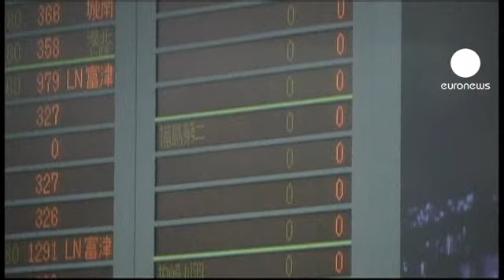Only one nuclear reactor working in Japan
Japan is a step closer to being nuclear free after shutting down its second last functioning reactor.

The temporary closure of the Kashiwazaki Kariwa plant is part of a nationwide maintenance programme, but it has raised concerns about possible electricity shortages in the coming months.

Japan's 54 reactors have been progressively shut down for stress tests in the aftermath of the Fukushima disaster. But experts are still reviewing the results of those tests and have not yet said when they can be restarted.

The country remains deeply scarred by the Fukushima nuclear crisis and many want the reactors to stay shut down for good. Japan has turned to older fossil fuel power stations to meet its energy needs, but some analysts warn of possible blackouts in the summer.

However, in the face of ongoing public hostility to nuclear power, the authorities are unwilling to rush into any decisions on restarting the reactors.